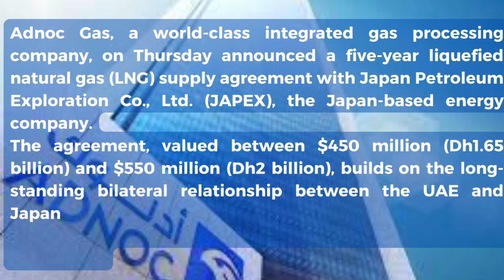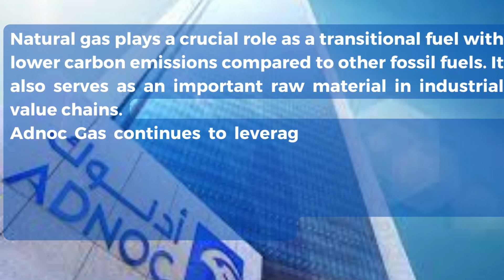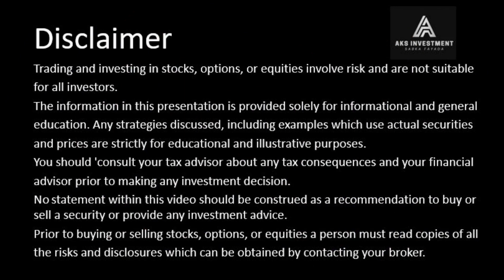Adnoc Gas signs 5 year LNG supply agreement worth up to Dh2 billion with Japan Petroleum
Adnoc Gas, a world-class integrated gas processing company, on Thursday announced a five-year liquefied natural gas (LNG) supply agreement with Japan Petroleum Exploration Co., Ltd. (JAPEX), the Japan-based energy company.
The agreement, valued between $450 million (Dh1.65 billion) and $550 million (Dh2 billion), builds on the long-standing bilateral relationship between the UAE and Japan and Adnoc's track record of fostering mutually beneficial strategic partnerships with Japanese energy companies.
Commenting on the agreement, Ahmed Alebri, Chief Executive Officer of Adnoc Gas, said, "Japan is one of the UAE's largest and most important energy partners and we are very pleased to strengthen this relationship through this LNG supply agreement with JAPEX. The agreement reinforces Adnoc Gas' position as a global LNG export partner of choice and highlights the Company's growing global presence, particularly in the Asian LNG market."
Natural gas plays a crucial role as a transitional fuel with lower carbon emissions compared to other fossil fuels. It also serves as an important raw material in industrial value chains.
Adnoc Gas continues to leverage opportunities arising from Adnoc's integrated gas masterplan which links every part of the gas value chain in the UAE, ensuring a sustainable and economic supply of natural gas to meet local and international demand.